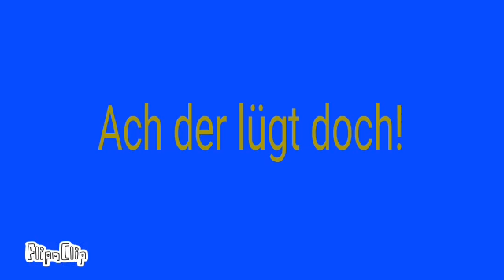Freunde Staffel 2 Teil 17 by: Vivipiratcat